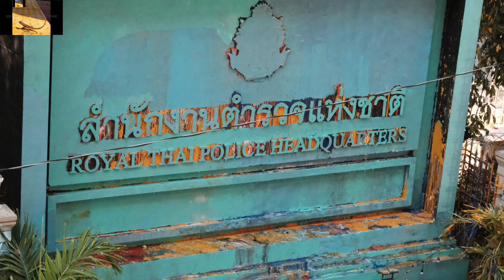RAZOR WIRE in Bangkok Center WATCH OUT!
Dangerous RAZOR WIRE in Bangkok Center WATCH OUT! danger in unsafe Bangkok. Do not touch that fence. This is just one of the dangers that abound in third world countries.